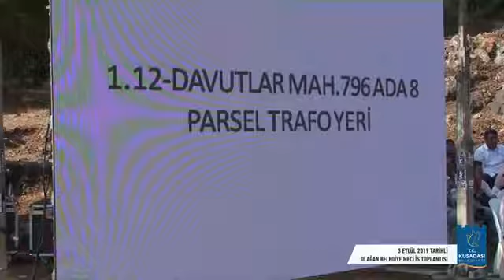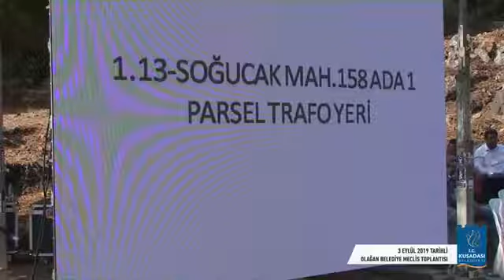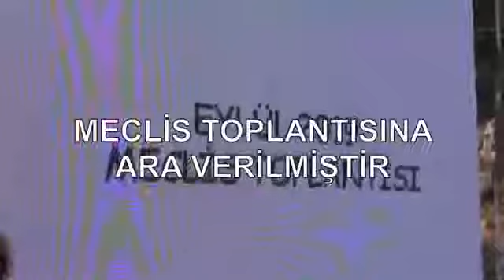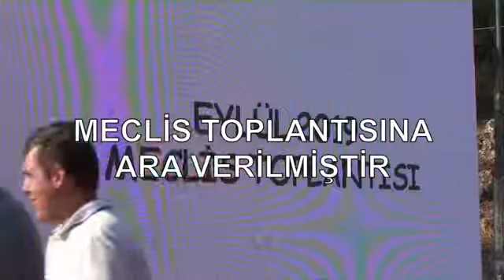Eylül Ayı Kuşadası Belediyesi Meclis Toplantısı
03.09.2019 Eylül Ayı Kuşadası Belediyesi Meclis Toplantısı